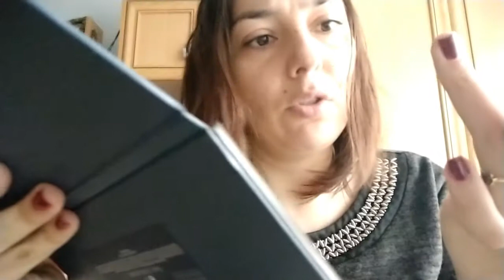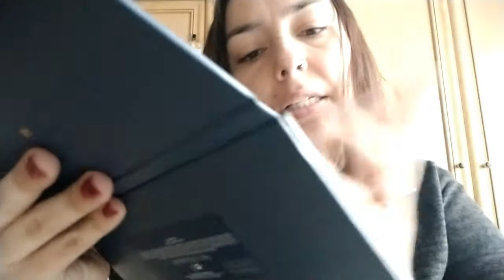MAQUILLAJE STARSTRUCK✨🎨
Este maquillaje lo he hecho con una sola paleta, si quieres ver su pigmentación dale al play!▬▬▬▬▬▬▬▬▬▬ஜ۩۞۩ஜ▬▬▬▬▬▬▬▬▬▬▬▬▬▬
▬▬▬▬▬▬▬▬▬▬ஜ۩۞۩ஜ▬▬▬▬▬▬▬▬▬▬▬▬▬▬
-Instagram @beatipsmakeup (explicación del cambio de nombre de IG próximamente!)